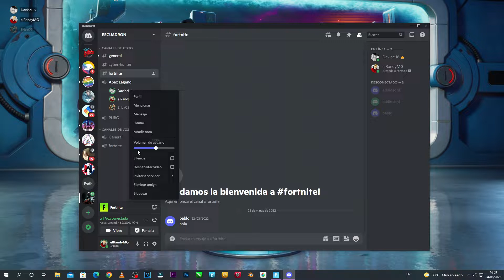Reaccionando al FINAL DE TEMPORADA FORTNITE!!!┃elRandyMG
Este es el evento final de la temporada de fortnite, que cosas nuevas vendrán..?